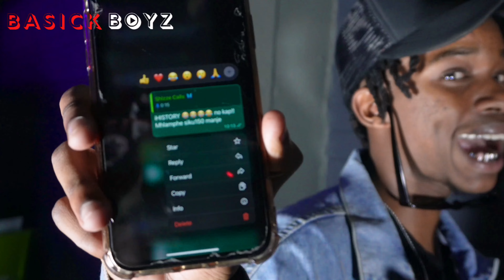Project Xplain: Leodaleo Talks about Upcoming projects, creating "Can't even count" with Blxckie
WAAASSSSUUUUPPPP WHAGWAN WHATS REALLY GOOD MY LOUNGERS ITS YOUR FAVORITE PRETTY BOY LU WILL JOBE MONDISE THE BEST THE GREATEST AND YOUR FAVOURITE SEX SYMBOL MR DARKSKIN PARADISE!

THE BASICK BOYZ ASKS leodaleo SOME SAUCY QUESTIONS AND SHE HAD LIT ANSWERS NO CAP!